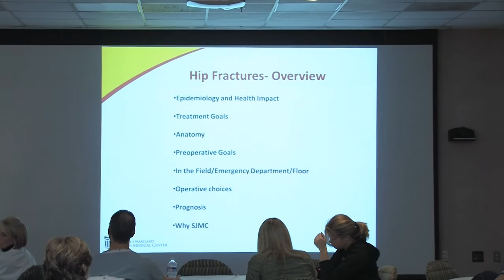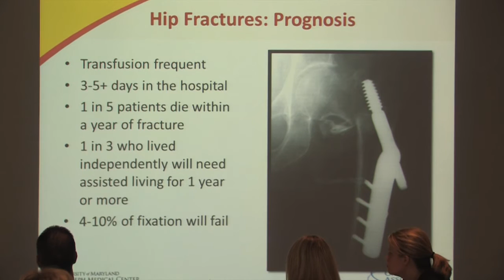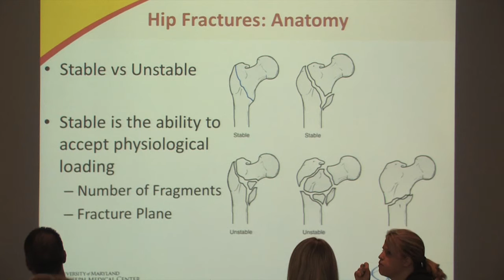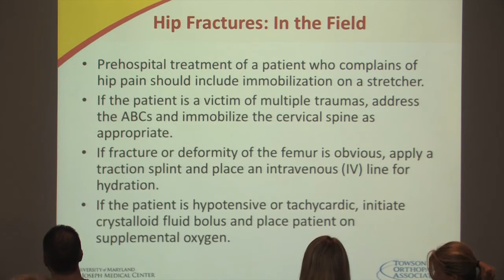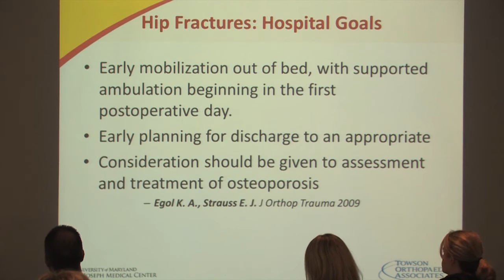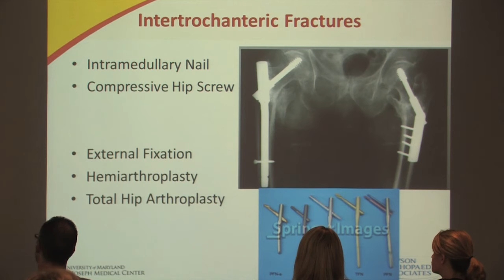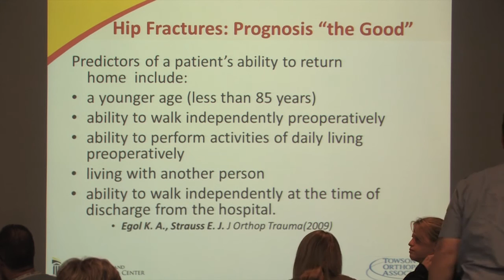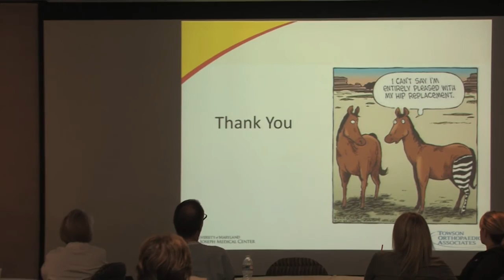Hip Fractures: The How & Why (Part 1 - Dr. Schroder)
November 2013 ED Grand Rounds

Credit for slide images: Michael Baumgaertner, MD - lecture of intertrochanteric hip fractures revised 2010.